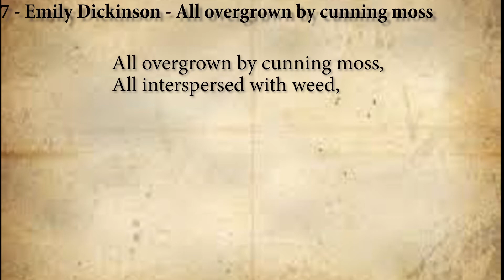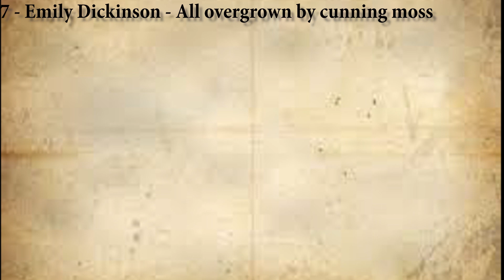Poems - 8 - Emily Dickinson - "All overgrown by cunning moss,"